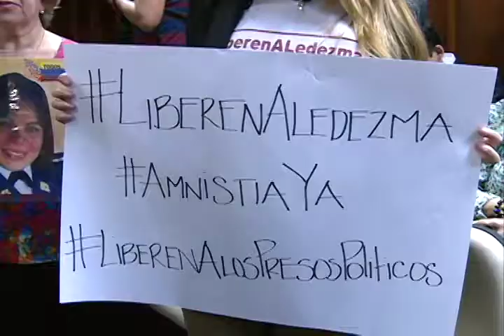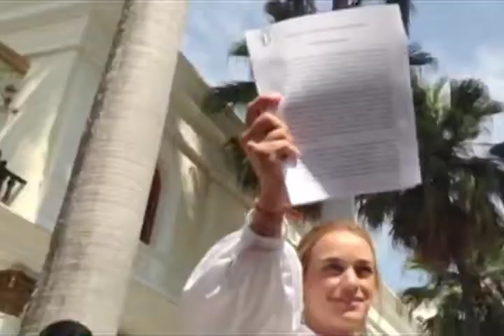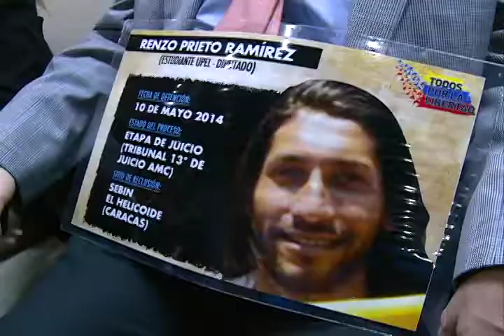Foro Penal advierte que el TSJ podría declarar inconstitucional de la ley de amnistía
A juicio de estos juristas el tribunal supremo venezolano podría  declarar su inconstitucional antes de ser aprobada.